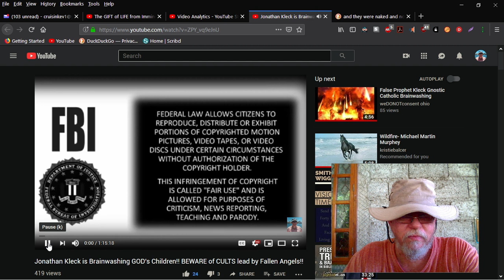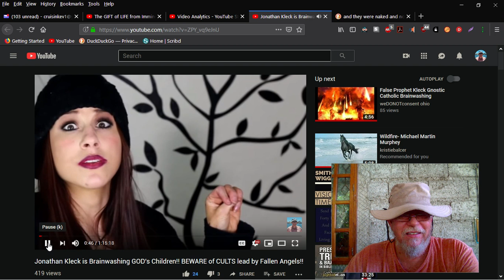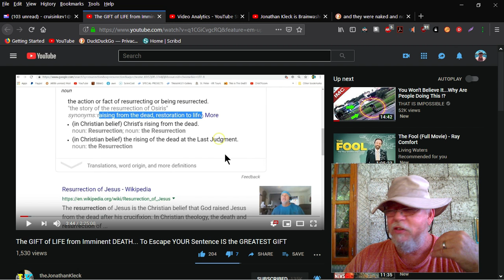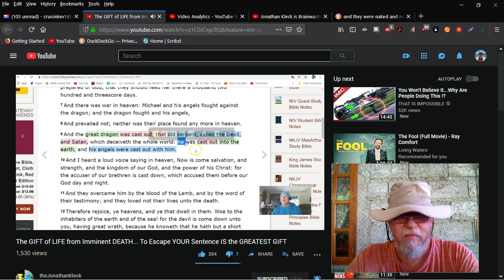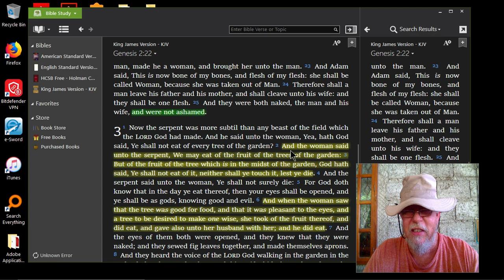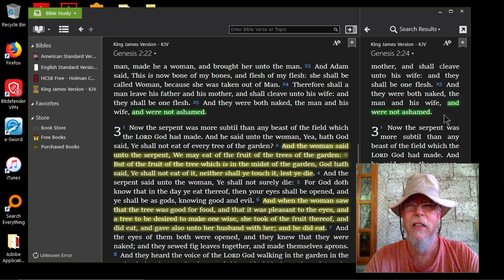Jonathan Kleck Caught Brainwashing & Twisting Scripture AGAIN !!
This video is about Jonathan Kleck's Blatantly Obvious Twisting of Scripture, as it Relates to his False Fallen Angel Agenda. In my previous video we explained "Why" Fallen Angels try so hard to deceive GOD's Children, and I suggest that you watch it for more defined answers in relation to same. I will provide a link to it for you below. If you like this video and can see the importance of same, Please consider Supporting Us by clicking on CruisinKev1 next to the photo and going to "About" and following the Pay Pal link. Thanks in Advance...